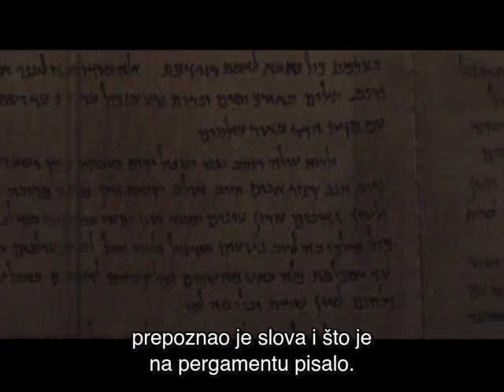Manastir svete Katarine